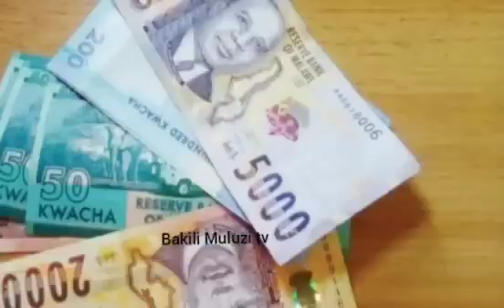Chakwera president wa Katangale: Chitsanzo chabwino kuchokera kwa Putin